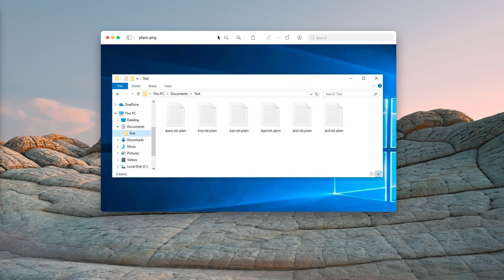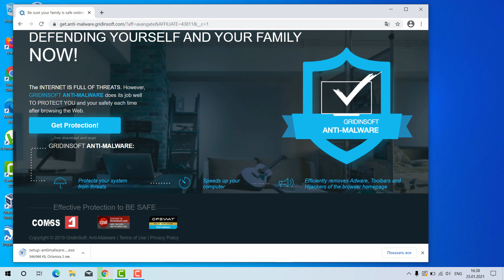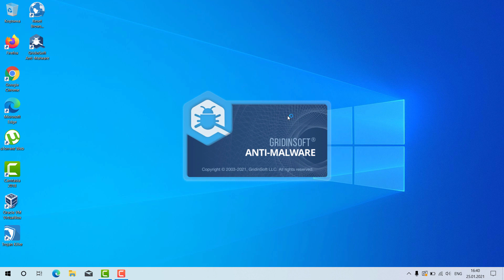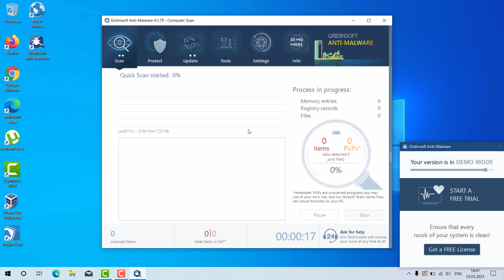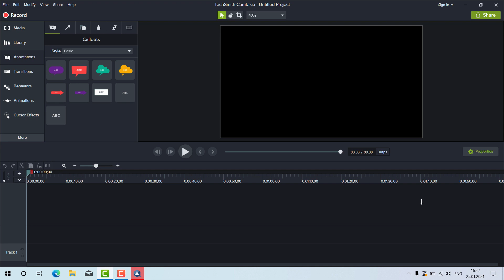Plam ransomware (Removal Video).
Plam is a new ransomware. It adds the Plam extension to all your files.